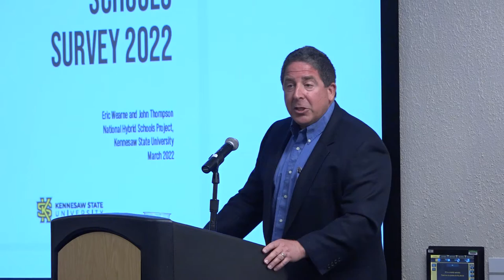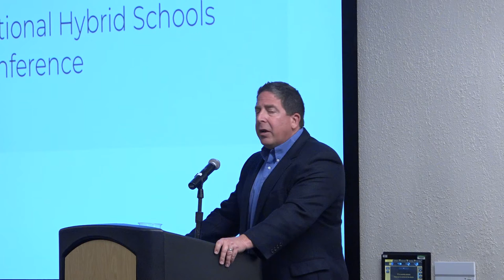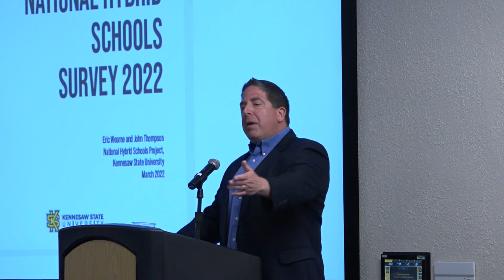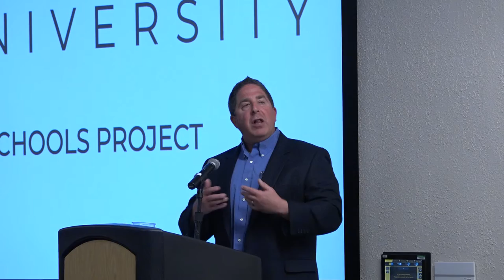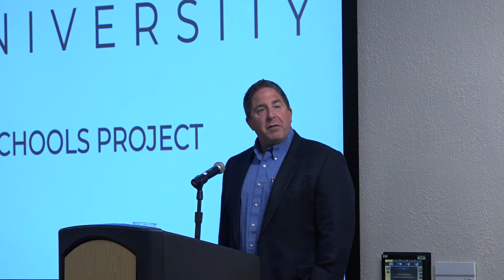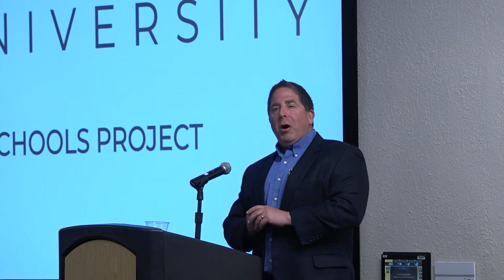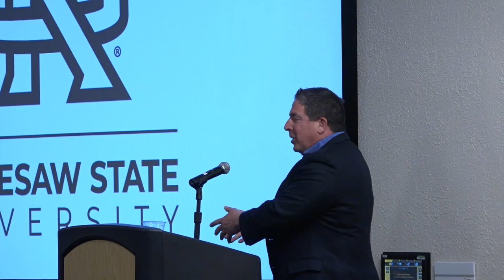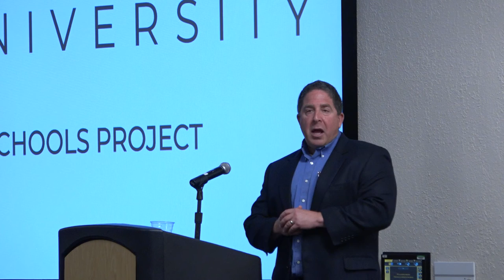Lunch/Main Event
For the conference lunch session, Rick Hess of the American Enterprise Institute will provide a history of schools – why they look the way they do and why they’re not a great match for what kids and families need today – and how hybrid and microschools are an important piece in helping us reimagine a system that meets the needs of our kids. (Room 400)